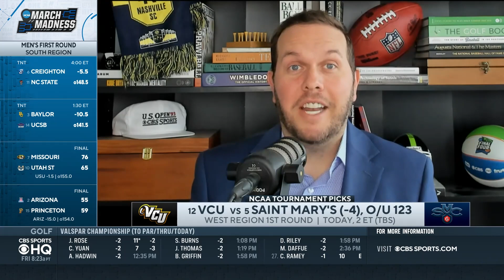2023 NCAA Tournament 1st Round Picks: UCSB vs Baylor, Vermont vs Marquette & MORE | CBS Sports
Mike McClure joins CBS Sports HQ to preview 2023 NCAA Tournament 1st Round games.